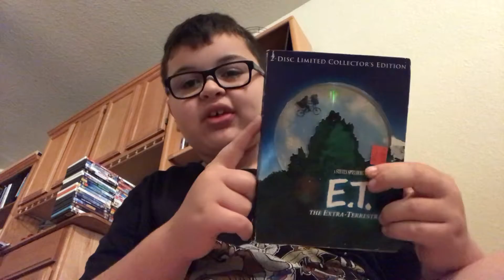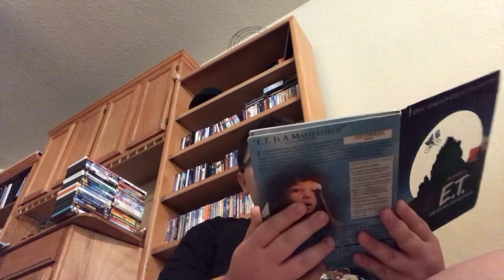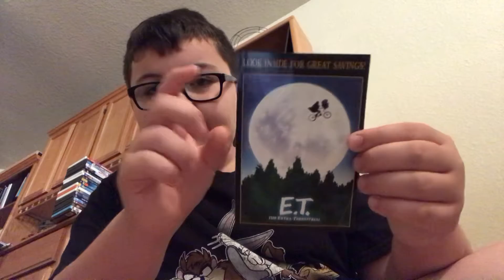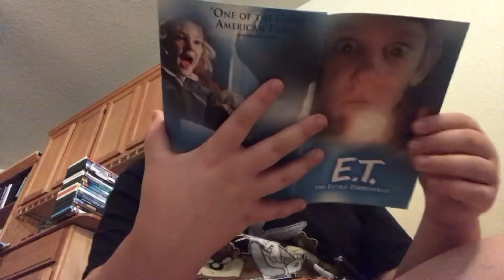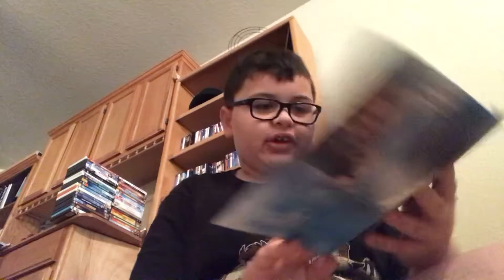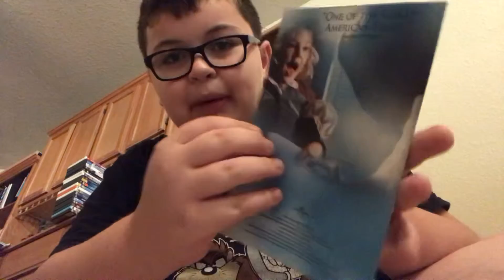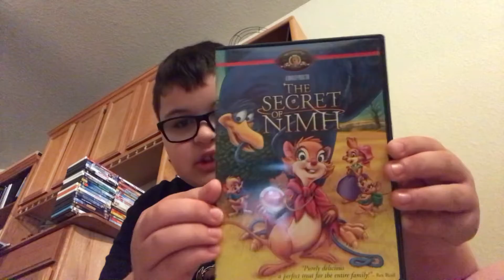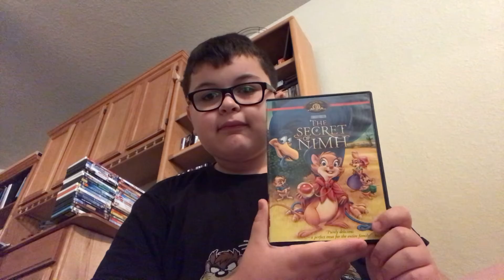2 movies that I have that came out in 1982 and I have on DVD